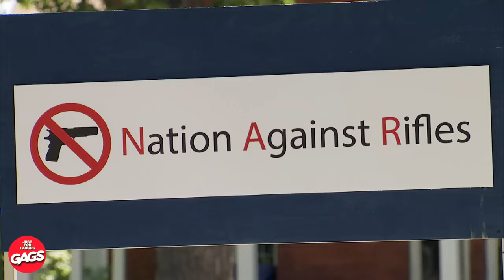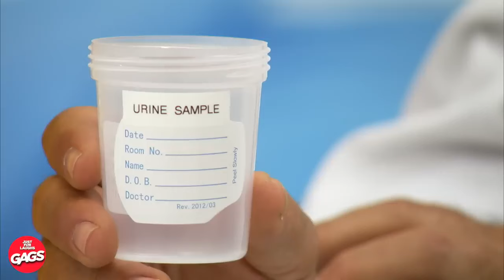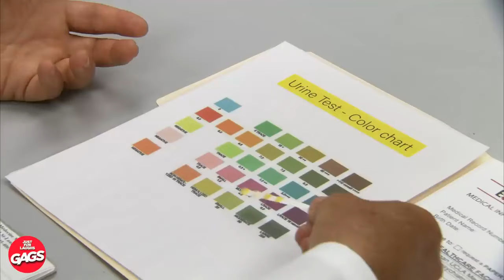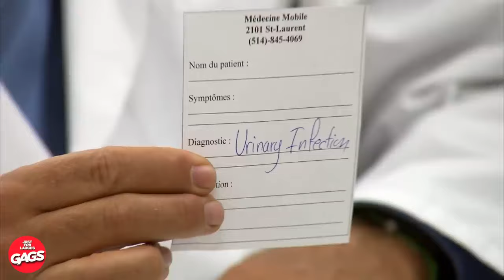El examen que esperaba suspender | Bromas